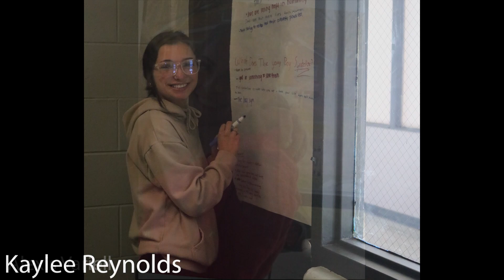NWHS 2022 Senior Tribute Video